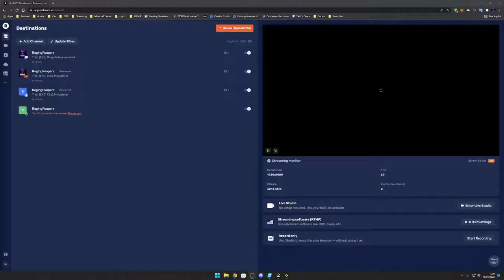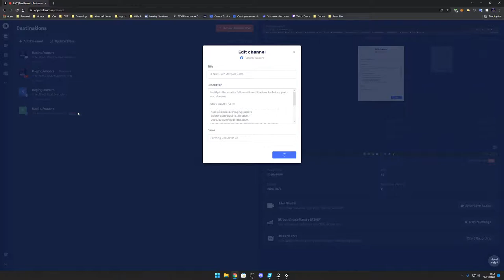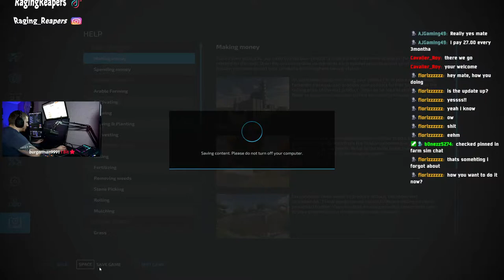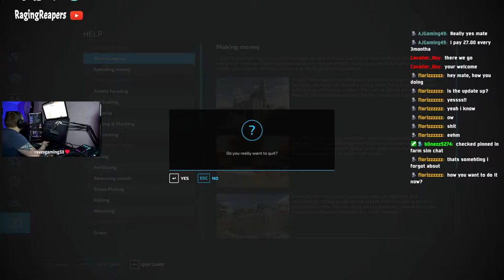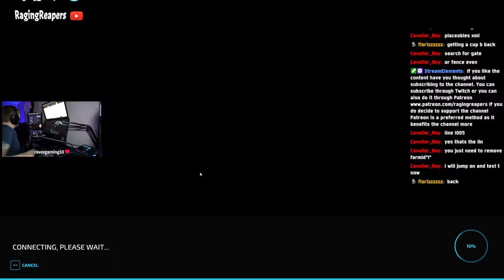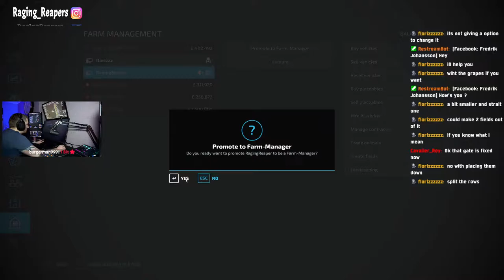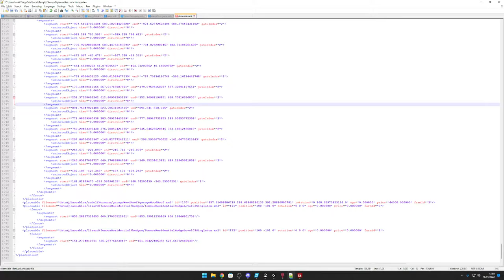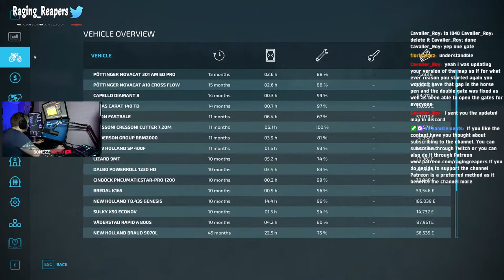[ENG] FS22 Maypole Farm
!notify in the chat to follow with notifications for future posts and streams

MCPro Hosting use for discount on Server: code RagingReapers
Donations are completely optional to show support but they are also non refundable